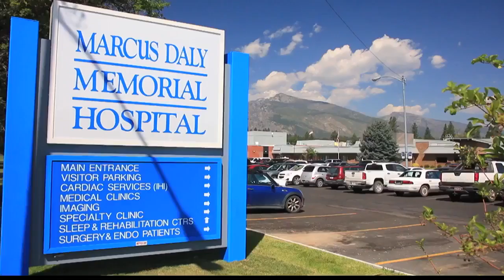New Marcus Daly Memorial Hospital CEO "excited" to be in Hamilton